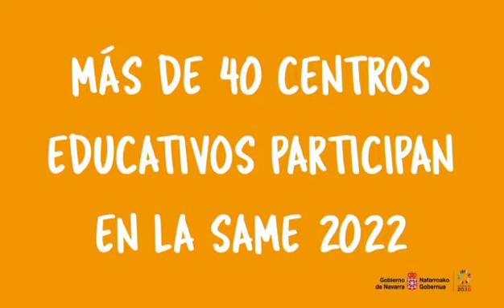Resumen SAME 2022 - CME Navarra